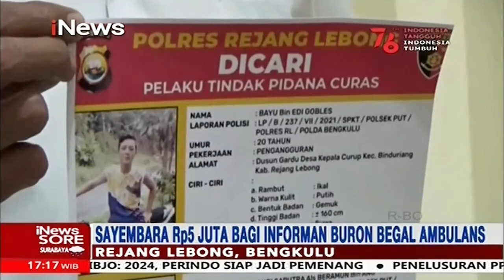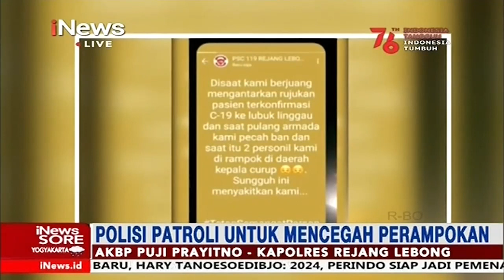Sayembara Begal, Kapolres Rejang Lebong: Informasi dari Masyarakat Sangat Membantu iNewsSore 09/08